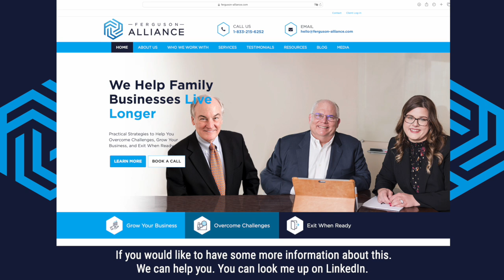Top Tips for Organizing Business Files Efficiently by Jan Southern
In this episode, Jan Southern shares valuable tips on how to organize your business files effectively. Implementing these strategies can help your team stay aligned and efficient.

 - Importance of mutual agreement on file organization
 - Ensuring the decision is made by the file users
 - Commitment to follow the agreed-upon structure
 - Avoiding the futility of unimplemented rules
 - Further resources for organizing files

ABOUT FERGUSON ALLIANCE

Ferguson Alliance is a boutique family business advisory firm in Houston, Texas.

Our mission is to help family businesses live longer by providing practical business advice from experienced advisors.

Check out our Ultimate Guide to Family Business Prosperity for dozens of resources about family business planning, succession, governance, financial strategy, team management, and leadership. No opt-in required.

Want to speak with one of our friendly family business advisors?